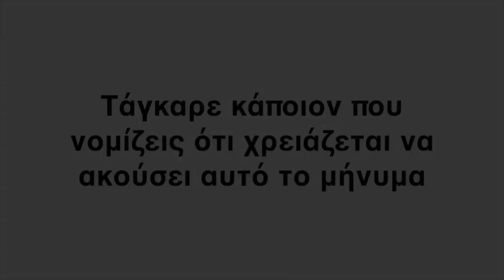4 ΔΕΞΙΟΤΗΤΕΣ ΠΟΥ ΘΑ ΑΛΛΑΞΟΥΝ ΤΗ ΖΩΗ ΚΑΙ ΤΗΝ ΚΑΡΙΕΡΑ ΣΟΥ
Στο σημερινό βίντεο, μοιράζομαι τις 4 δεξιότητες που έμαθα από τον φιλόσοφο των σύγχρονων επιχειρήσεων Jim Rohn, τις οποίες αν τις αποκτήσεις, μπορούν να σε βοηθήσουν να αλλάξεις τη ζωή και την καριέρα σου.

Γράψε μου στα σχόλια ποια άλλη, πέρα από αυτές τις δεξιότητες, θεωρείς ότι είναι απαραίτητη για την επιτυχία;

Θοδωρής

Αν θέλεις να μάθεις καλά αυτές τις δεξιότητες, αλλά και πώς μπορείς να τις εφαρμόσεις online, δες το δωρεάν 40λεπτο βίντεο που έχω ανεβάσει στο